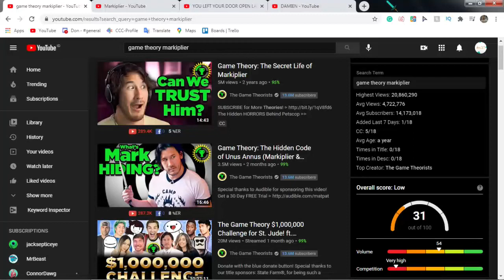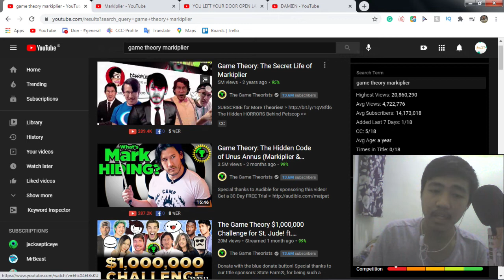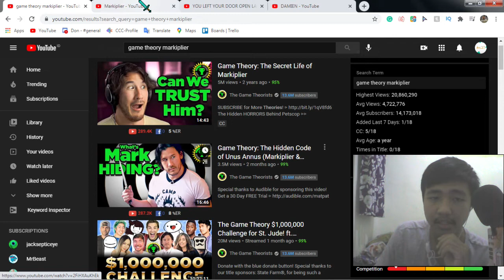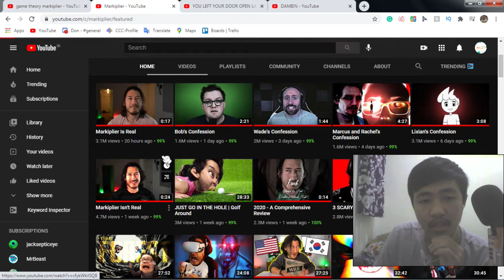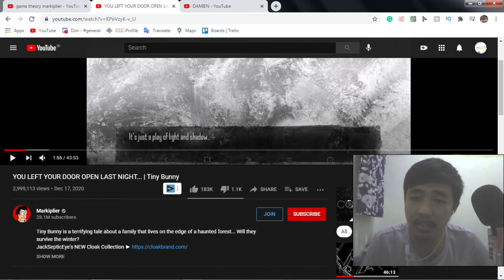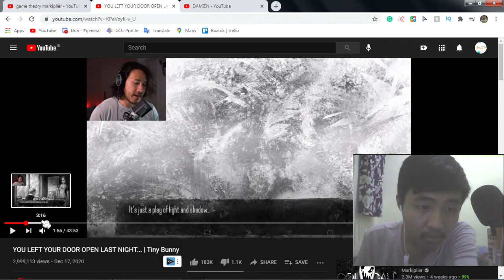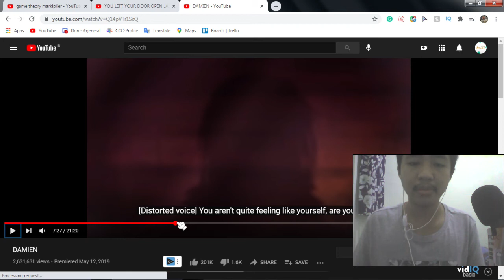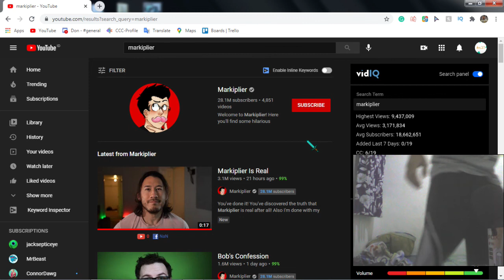Let's Talk About Markiplier be or may not be real theory.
Markiplier isn't real, from my mouth and evidence I've gathered.

-CREDITS-